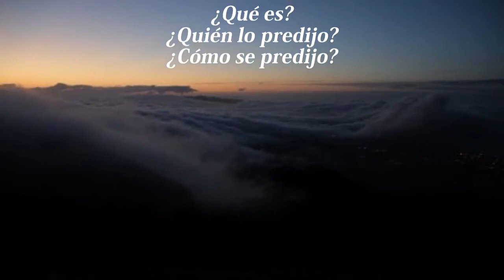Conferencia Cambio Climático